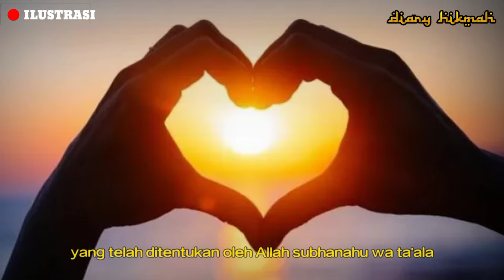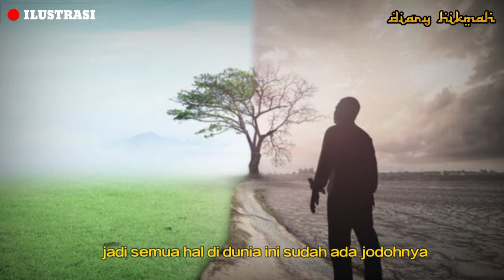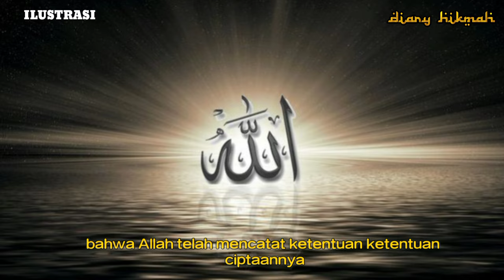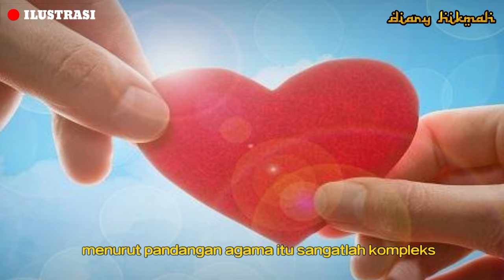JANGAN KELIRU ‼️BEGINILAH CARA ALLAH MEMPERTEMUKAN JODOH KITA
di video kali ini saya akan membahas tentang konsep jodoh yang mana banyak orang yang menganggap jodoh itu sebagai takdir seorang laki-laki dan perempuan yang menemukan kecocokan antara keduanya untuk menjadi pasangannya seumur hidup.
Perlu diketahui juga bahwa esensi yang sebenarnya nya dari jodoh itu adalah pertemuannya , Dan bukan hanya orangnya.
jodoh itu mencakup setiap orang dan apapun yang pernah ada dalam hidup anda, dengan demikian
Mereka Yang ditakdirkan bertemu dan berinteraksi dengan anda, berarti mereka itu berjodoh dengan anda.  Dan Semua itu telah diatur oleh Allah. Kapan waktunya, dimana tempatnya, dengan cara apa, berapa lama waktu nya,  itu semua sudah tertulis di lauhil Mahfudz.
Apakah pasangan yang memutuskan untuk bercerai itu berarti bukan jodohnya ?" Jawaban nya, mereka memang berjodoh. Mereka ditakdirkan untuk bertemu, menikah dan menjalani bahtera rumah tangga, hanya saja mereka tidak ditakdirkan untuk bersama selamanya.
 saya cenderung lebih suka dengan istilah yang digunakan orang-orang di kampung saya, ketika mendengar berita perceraian. Mereka akan mengatakan "Sudah habis jodohnya." ketimbang mengatakan"Bukan jodohnya." Atau salah jodohnya" itu Artinya, ketika seseorang bercerai, itu bukan berarti dia menikah dengan jodoh yang salah, melainkan memang takdir mereka untuk berjodoh itu sudah habis waktunya.
dan apakah orang yang berpoligami itu termasuk jodoh juga.. jawabannya ya.. karena jodoh itu tidak melulu harus satu, mau satu dua atau tiga istri, berarti jodohnya sesuai dengan yang dinikahi sang suami itu.  dan  Islam pun memperbolehkan mempunyai istri lebih dari satu. Asalkan sang suami bisa bertindak adil terhadap istri-istrinya.